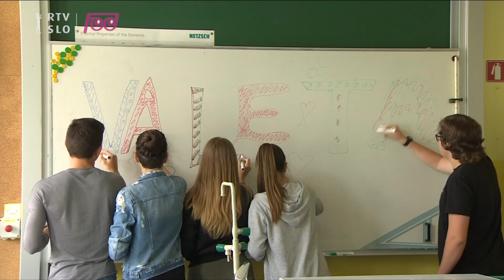Infodrom: PONOVNO V ŠOLO IN ANTON BALOH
18. maja se bodo v šolske klopi vrnili učenci prve triade in učenci s posebnimi potrebami ter srednješolci zaključnih letnikov. 25. maja pa greste v šolo še devetošolci. Vsi učenci preostalih razredov ali letnikov boste to šolsko leto končali na daljavo. Kdaj bodo znana pravila obiskovanja pouka, nam bo pojasnil generalni direktor direktorata za predšolsko vzgojo in osnovno šolstvo Anton Baloh.